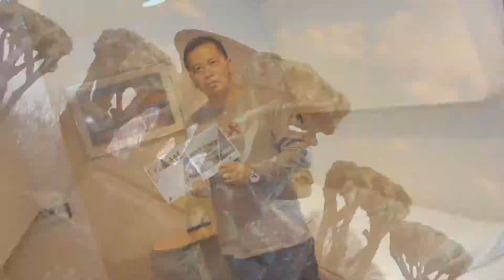2015 Easter trip to NE photo MV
Sweden,Norway and Demark 2015 Easter.